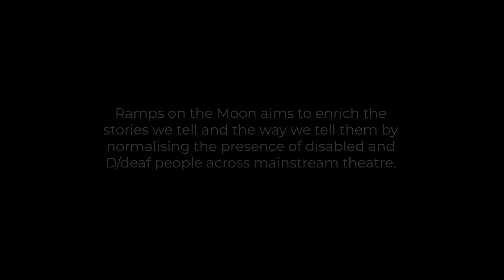Inside Stories | Episode Two | Garry and Max | BSL interpreted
[D/deaf actors are performing this conversation]

Garry Robson and Max Runham are both performers who were in the New Wolsey’s production of “The Who’s Tommy”, the second Ramps show which won the UK Theatre Best Touring Production Award in 2017. Garry played Uncle Ernie and Max played Captain Walker. Max and Garry are both disabled.

Inside Stories is a series of unedited snippets from conversations between people who have been involved in some way with Ramps on the Moon.
Inspired by the BBC’s Listening Project, we brought seven pairs of people together for a chat for about an hour. We then took five minutes of unedited conversation and turned them into two versions of the same conversation: the original audio with subtitles but no visuals, and then BSL interpretations with no audio (with D/deaf actors performing conversations).

There are six conversations to discover and they will be released fortnightly.